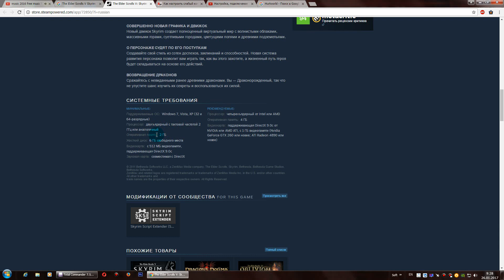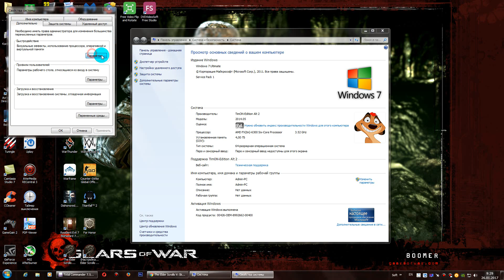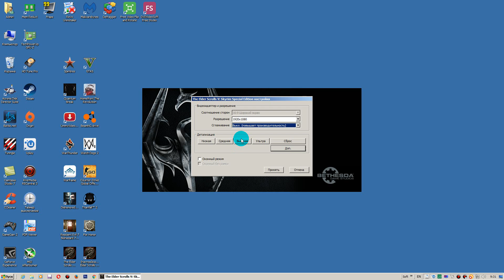Тест The Elder Scrolls V: Skyrim SE запуск на супер слабом ПК (2 ядра, 4 ОЗУ, GeForce GT 630 1 ГБ)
ПК для этого видео:
Монитор: Philips 241E (24" 1920x1080)
Операт. память: 4 ГБ (файл подкачки 10000 мб)
Видеокарта: GeForce GT 630 1 Гб DDR3/128 bit
SSD: Micron C400 256 ГБ
HDD: ST3500418AS